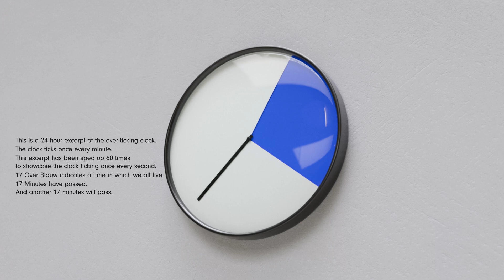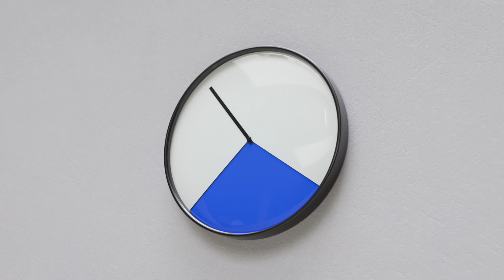17 Over Blauw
Developed by Blauw Films circa 2017.
The analog "17 Over Blauw" clock indicates a time in which we all live.
17 minutes past blue. These 24 minutes have the clock tick once every second, representing an entire day cycle.

This video has been rendered in Cinema 4D using Chaos Corona.